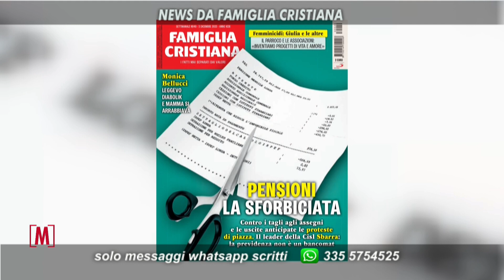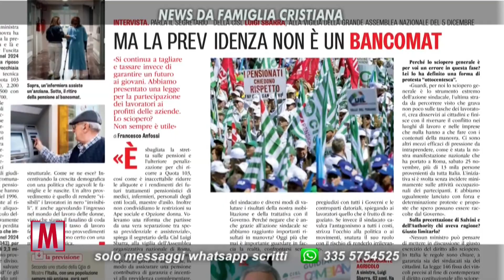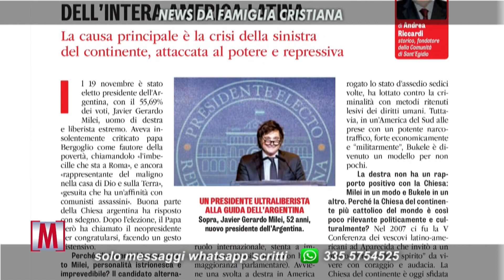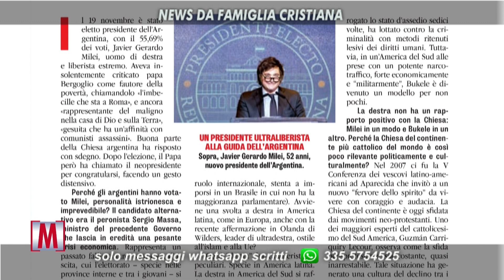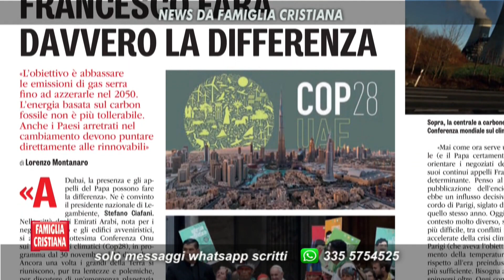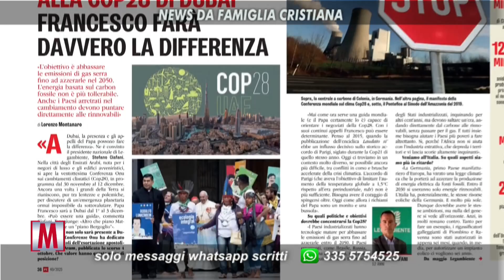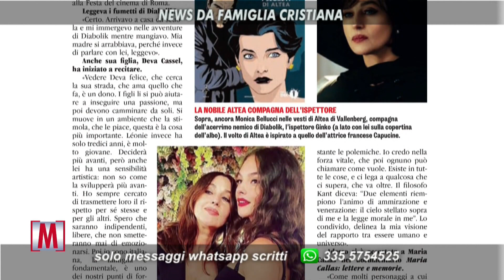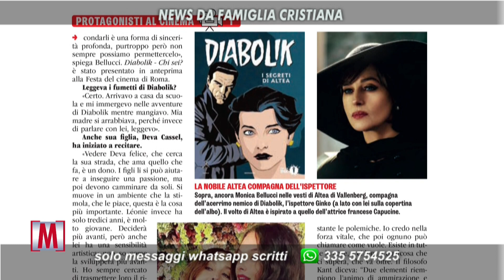FRANCESCO ANFOSSI - FAMIGLIA CRISTIANA 29/11/2023